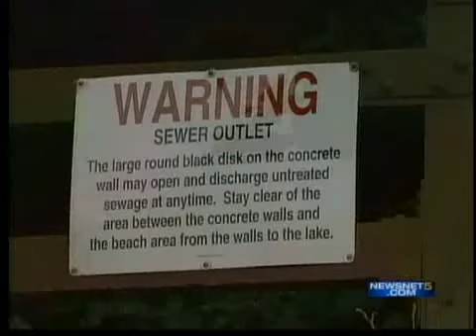Sewer Rates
Curtis Jackson reports on the expense of replacing outdated sewer systems.